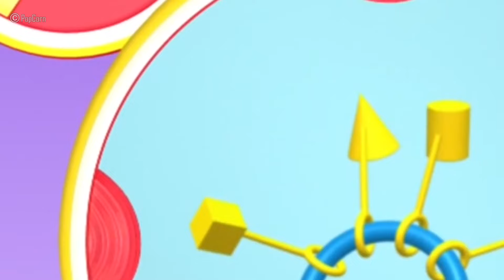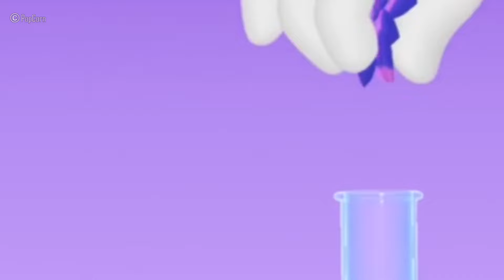𝑴𝒊𝒄𝒌𝒆𝒚 𝑴𝒐𝒖𝒔𝒆 𝑪𝒍𝒖𝒃𝒉𝒐𝒖𝒔𝒆 𝑭𝒖𝒍𝒍 𝑬𝒑𝒊𝒔𝒐𝒅𝒆𝒔 🌈Daisy's Pony Tale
𝑴𝒊𝒄𝒌𝒆𝒚 𝑴𝒐𝒖𝒔𝒆 𝑪𝒍𝒖𝒃𝒉𝒐𝒖𝒔𝒆 𝑭𝒖𝒍𝒍 𝑬𝒑𝒊𝒔𝒐𝒅𝒆𝒔 𝑪𝒐𝒎𝒑𝒊𝒍𝒂𝒕𝒊𝒐𝒏 🌈 𝑫𝒊𝒔𝒏𝒆𝒚 𝑱𝒖𝒏𝒊𝒐𝒓 𝑮𝒂𝒎𝒆𝒔 Daisy's Pony Tale